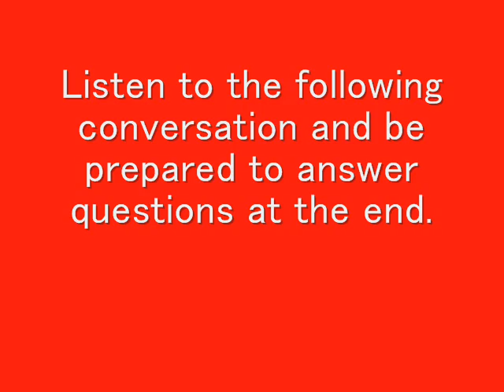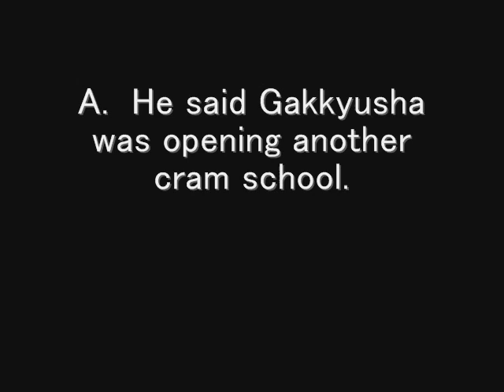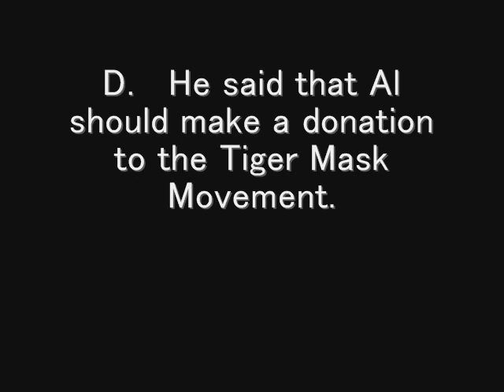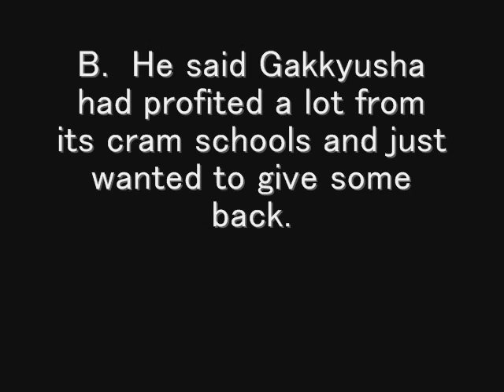TOEIC Listening Lesson 53 - Tiger Mask Movement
TOEIC Part 3 Lesson -Tiger Mask Movement in Japan